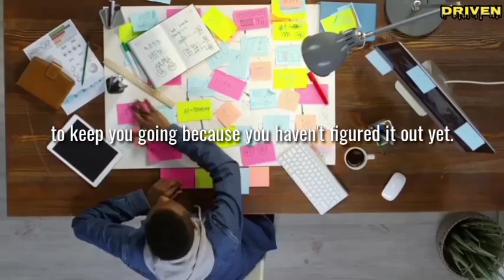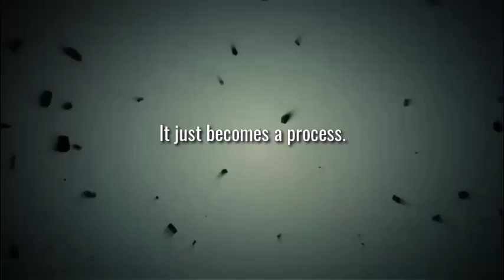#10 FIGURE OUT YOUR PURPOSE | David Goggins | Driven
Once you transform yourself, when you get to that point in your life where you're open to talk about what you're going through, that's where your journey begins and you no longer have the need for something to keep you going once you realize what's your purpose in life is by knowing all you're going through is just part of it. But before that you need all those tactics to keep you going coz you haven't figure it out yet. Once you figure out that you're in a race by yourself, there's no need for those small increments to get through life, because once you figure out why you're here, everything, it just becomes a process.